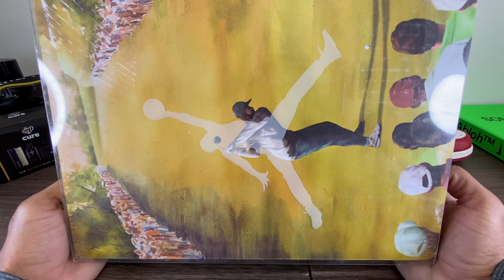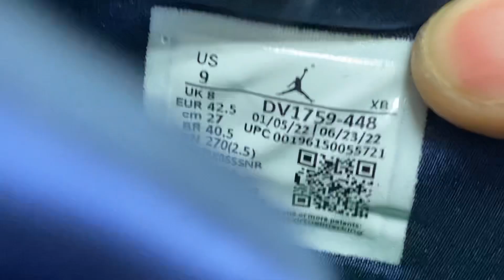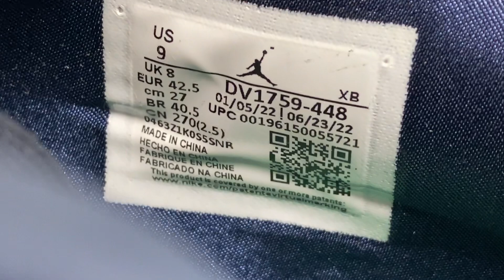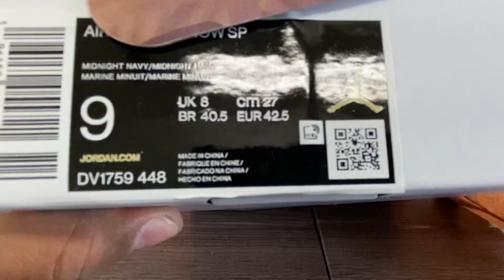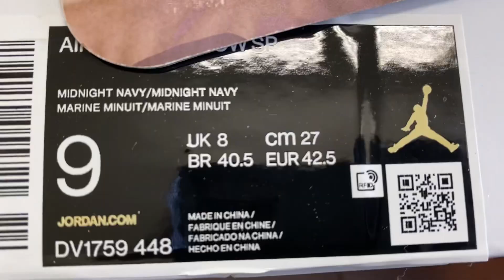East Side Golf Jordan 1 Low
Happy that I was able to cop right from ESG when they dropped, super clean shoe in hand and on feet. 9/10 imo, definitely a great cop and something to complement many different outfits.